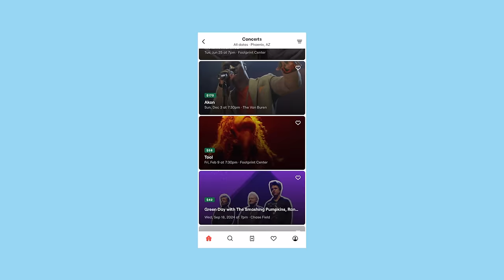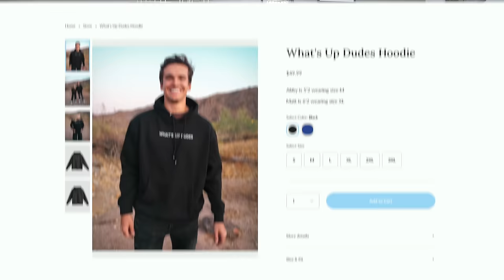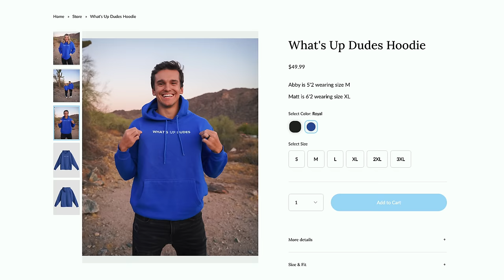Getting engaged, tortured, and followed by paparazzi ft. Hannah Brown & Adam Woolard | Ep. 44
Cancel your unwanted subscriptions and manage your money the easy way by going
and get on your way to being your best self.

This week we were joined by Hannah Brown and her fiancé Adam Woolard. We talked about Hannaha's experiences in reality TV, their relationship being leaked by the paparazzi, and their wild engagement story.

Chapters:
00:00 - Episode 44
08:43 - Hannah Brown's experience as the Bachelorette
24:41 - What it's like to date a celebrity
28:20 - Paparazzi leaked our relationship
31:38 -  Hannah Brown's winning Dancing with the Stars
36:35 - Hannah Brown's on Special Forces
48:09 - Wedding planning with Hannah Brown
52:12 - Why opposites attract in a relationship